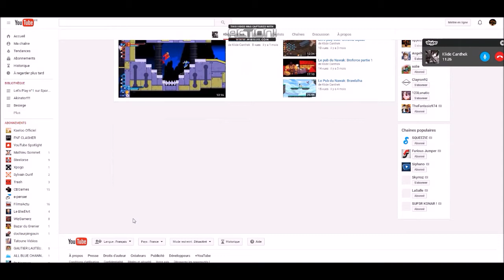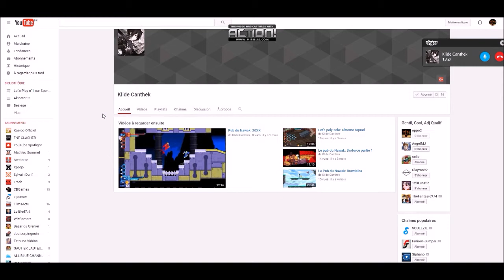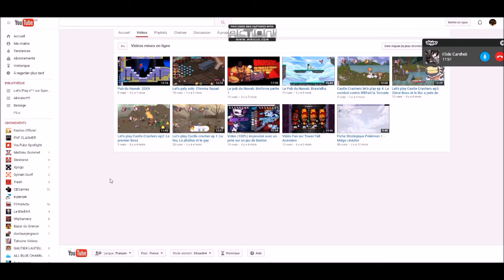Interview de Klide Canthek (paladin18E) [ Interview youtubeur #02 ]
Et bien salut tout le monde c'est oppo2 et on se retrouve pour une nouvelle vidéo!

je répond normalement à tout les commentaires!